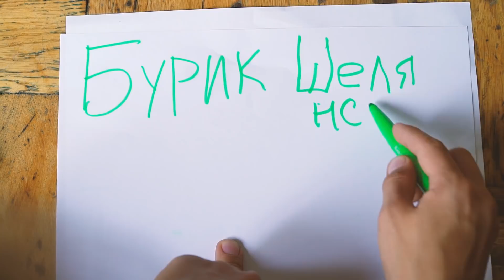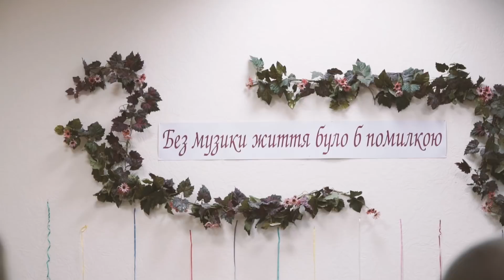Просто вони підлітки: історія двох, можливо, музикантів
Васі 16, він займається музикою вже п’ять років. У нього свій рок-гурт, він любить чіпси, тірамісу і стверджує, що він соціопат, тому знімати його на відео не вийде. Шуріку 14, дев’ять з яких він грає на бандурі. Хлопець вчиться у художній школі, має чорний пояс із тхеквондо, а зароблені грою в підземному переході 75 гривень він витратив на величезний рулон туалетного паперу. Громадське спробувало розібратися, що в голові в цих малих. Вони погодилися за шаурму. Як це було – у нашому репортажі.